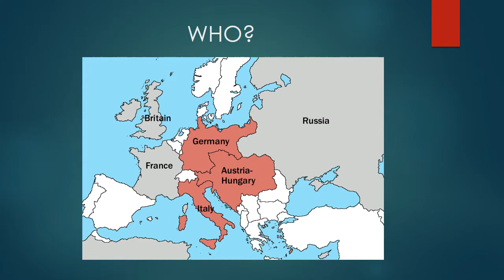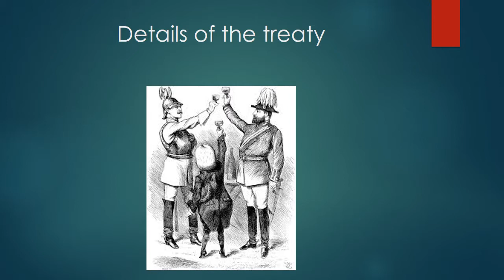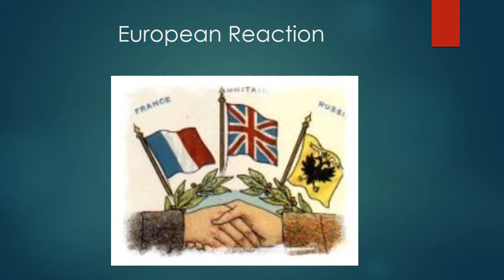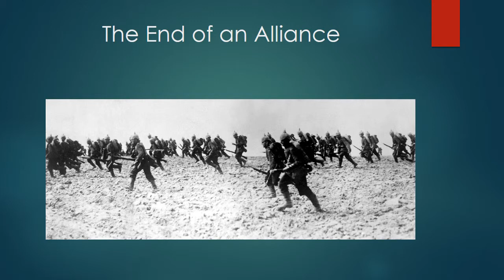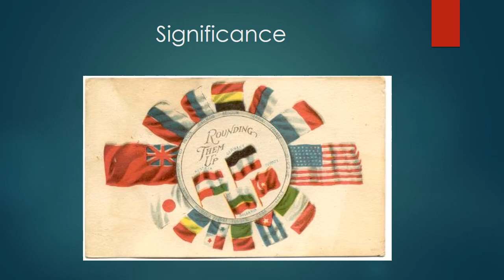The Triple Alliance- Alyssa D., TJ S., & Destiny M.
World Civ 3 class with Prof Lu